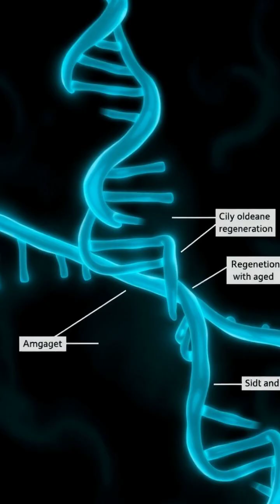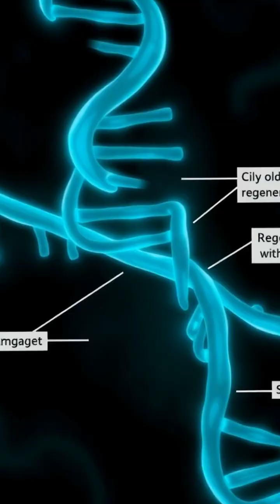The Immortal Jellyfish: Nature's Secret to Defying Aging 🌊🐙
Dive into the fascinating world of the immortal jellyfish (Turritopsis dohrnii)! 🐚💧 Discover how this remarkable creature can potentially live forever through a process known as cellular transdifferentiation. From reverting back to its juvenile stage to resetting its biological clock, we explore the science behind its incredible abilities! Could this hold the key to human anti-aging and regenerative medicine? Join us as we uncover the mysteries of the ocean and the secrets of immortality!